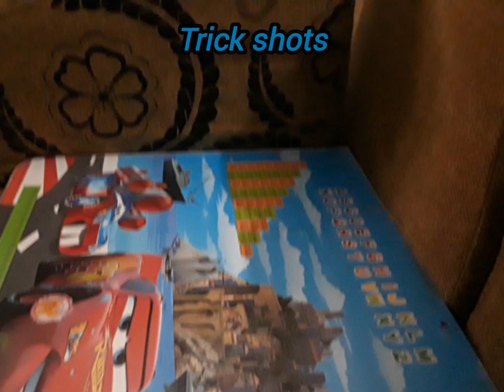Bottle flip (trick shots) level one